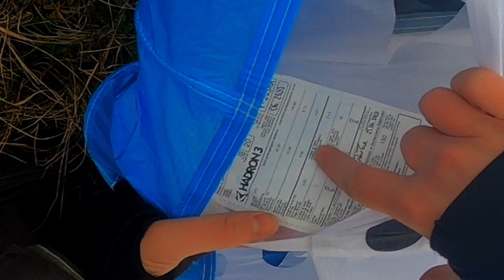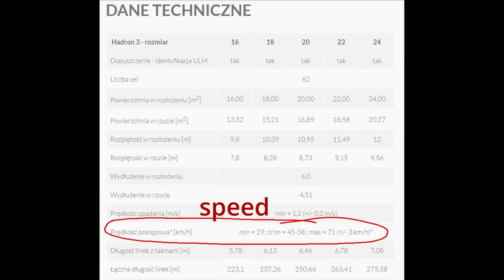Dudek Hadron 3 - pierwsze wrażenia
Siema! Pożyczyłem z Centrum Testowego Paraelement dwa Hadrony 3: w rozmiarze 18 oraz 20. To mega szybkie skrzydło bardzo mi się spodobało. Dlaczego? Zobacz sam!